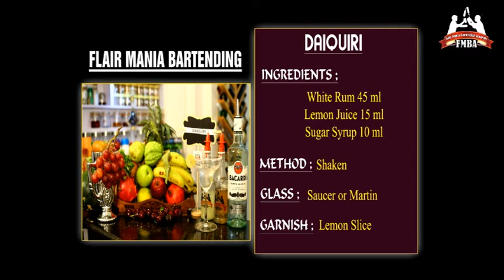DAIQUIRI | Cocktail Recipes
Professional Bartending Course
Flair Mania Bartending Academy
Better India Education Award Winner 2018
International Fame Award Winner 2018
World Signature Awards winner 2019
     Duration: - 4 Month                             Timing:- 3 Hours in day

MIXOLOGY BARTENDING

Introduction about Bartender & Bar history.
Bar operation. · Different types of Glassware & Equipment’s.
Classification of Beverage.
Duty and Responsibility of bartender.
Attitutes of bartenders.
Biology of Hangover.
What is alcohol & what is Fermentation & Distillation process.
Modern Methods of Mixing cocktails.
Spirits of the Worlds – Whisky, Gin, Tequila, Brandy, Wine, Vodka, Rum, Liqueurs, Aperitifs & Bitter, beer, (Introduction, History, Production, Types, Styles, Brands with country & Cocktails- tasting).
Licensing & FLR.
Selling techniques of product.
Styles & Presentation.
Introducing about Modern Molecular mixology.
Learn more than 60 classic cocktails.
Brewing, Winery & distillery visit. ( visiting cost is applicable )
Two month training in 5 star / 4 star hotels in a weekend.
FLAIR BARTENDING

Personalized flair trainer (15 Hours) with Flair kit.
Basic of Flair bartender - shaker Moves -bottle Moves (stall, rolls, bumps, Flips, grips).
Free Accurate 30-60-90 ml Pouring.
Pouring style- (slide pouring, up-down right,left,front pouring , cuts & much more).
Work flair, fire flair, Exhibition flair with sequence.
3 Flair sequence with filled bottle.
3 bottle flair, 2 shaker 1 bottle moves.
Flair with ice, glassware, tissues, other equipment’s bar tricks and Magic
How to Make a DAIQUIRI | Cocktail Recipes | Best bartending school in India | Maharashtra | Goa |